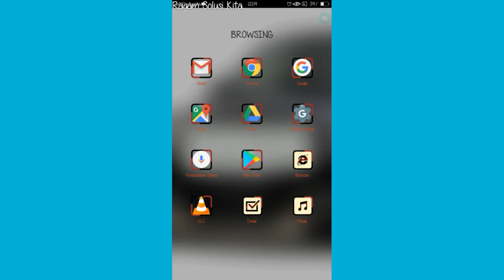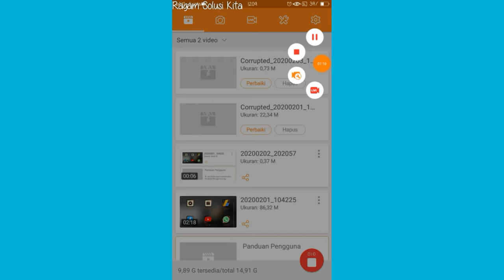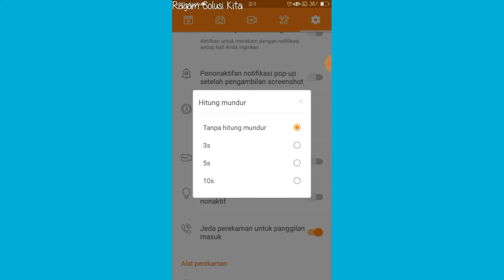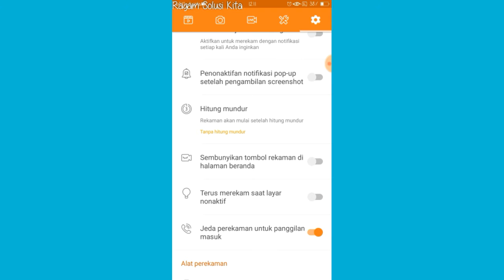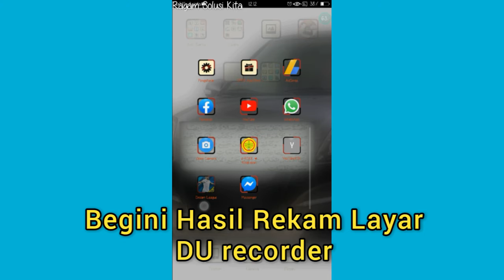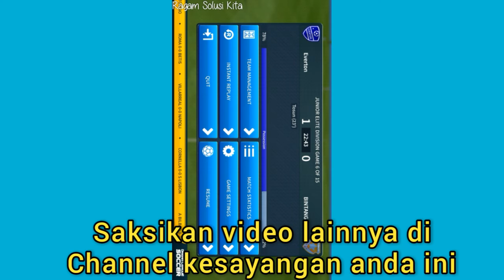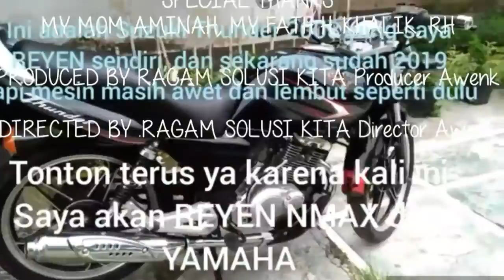CARA MEREKAM LAYAR HP ANDROID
Untuk menyimpan video live di HP dengan menggunakan perekam layar.
Silahkan download aplikasi rekam layar melalui playstore dan pilih salah satu perekam layar HP Android. Disini saya rekomendasikan menggunakan DU RECORDER for Screen ya.
Selamat mencoba.